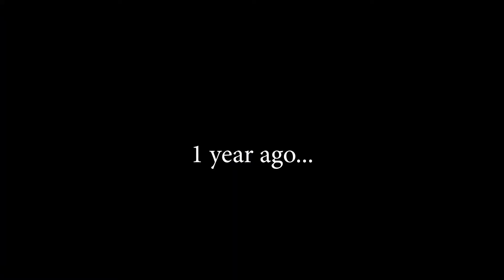1 Year Skateboarding Progression